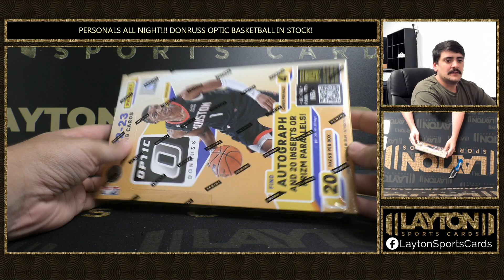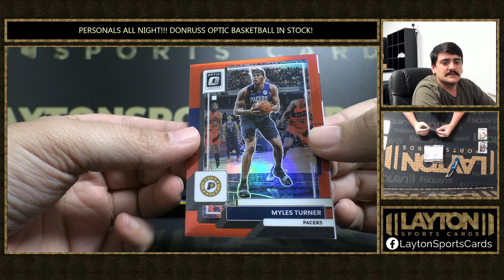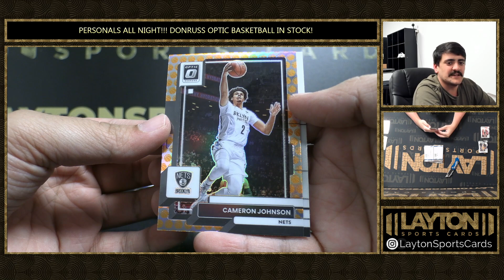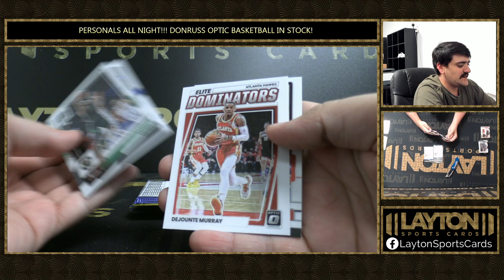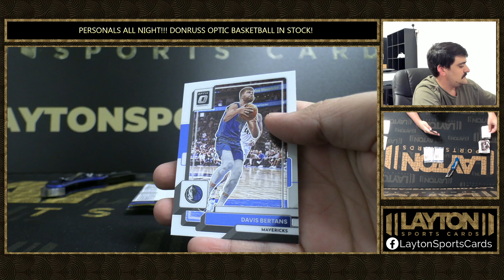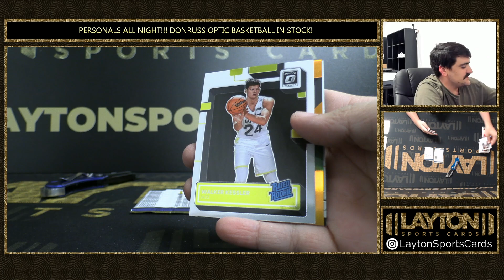GREEN LEBRON!!! 1 Box Of 2022 23 Donruss Optic For JD11000